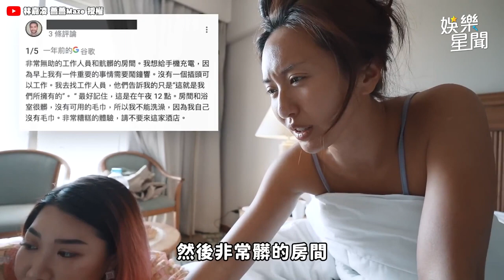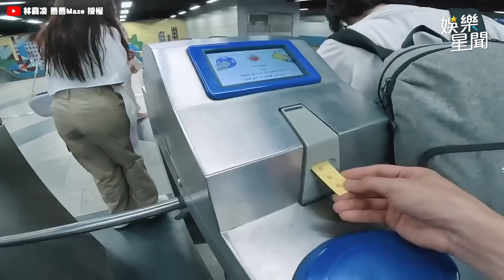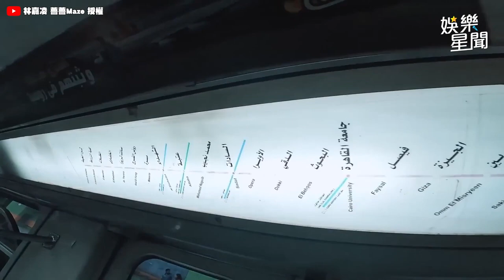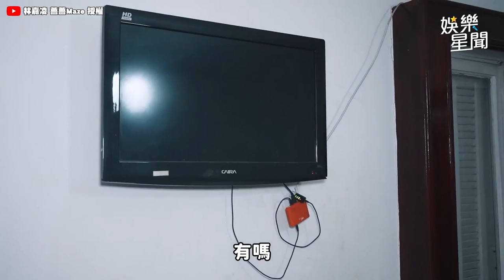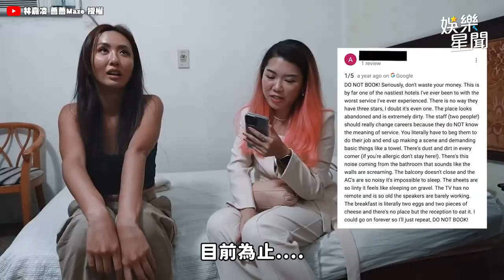薔薔闖埃及驚悚飯店！讓她狂頭暈猛變臉喊：不乾淨會中邪！｜三立娛樂星聞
@maze0517   授權